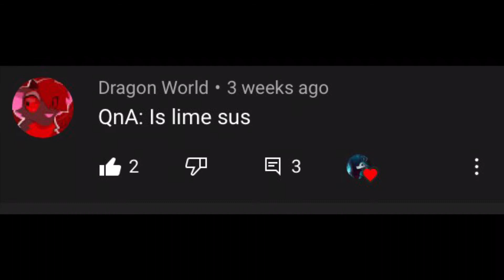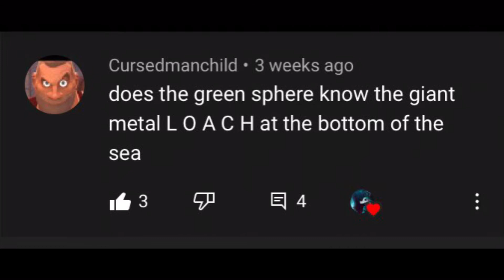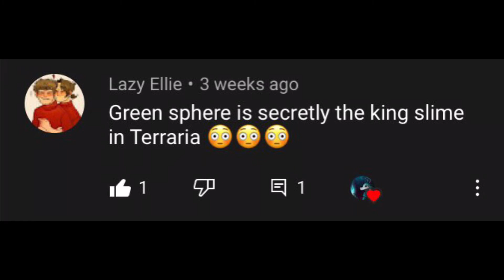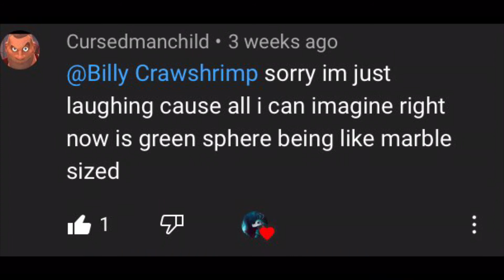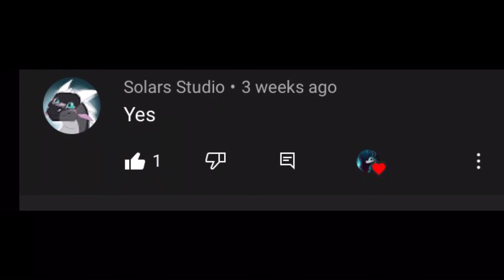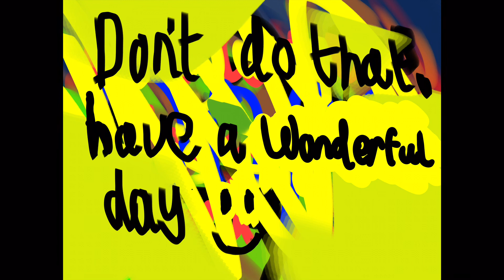Green sphere QnA III